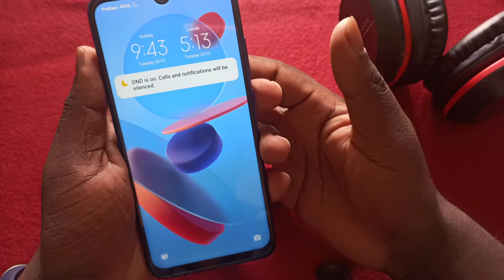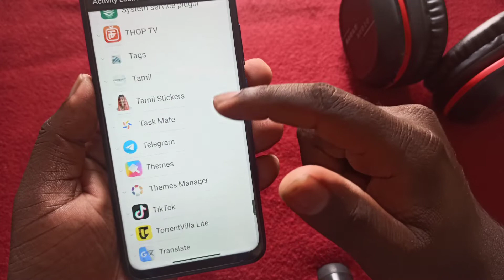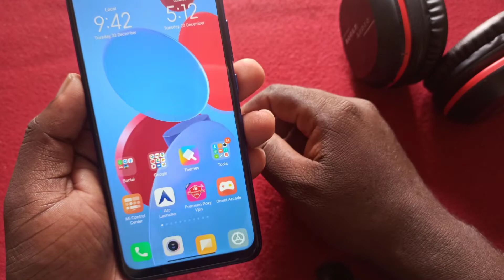Geometry Super Wallpaper for Any Xiaomi Phones | Geometry Super Wallpaper Download link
Hello friends, in this video, I'm going to show you How to install Geometry Super Wallpaper for Any Xiaomi Phones | Geometry Super Wallpaper

🔷இனி இந்த Redmi Phone க்கு MIUI 12 Update வராது | No More MIUI 12 Update these Redmi Device